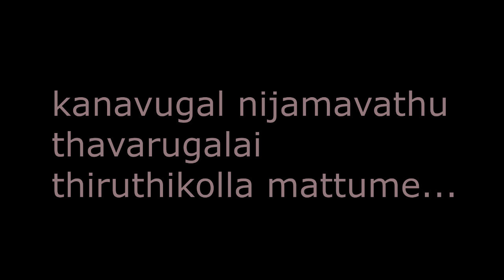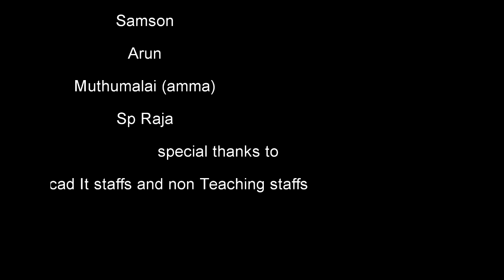ONN...one day making ...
Daily Dream Creation
Just one day film.about accident awareness and wear helmet don't drink and drive. awareness short film.award winning film
videos of #2020...its about hashtag uses...how to use hashtag and how to get trending videos...social media issues
how to use social media? how to use hashtag on social media? how to use trending videos? today videos and issue? 2020 trending videos in tamil status youtube sary to perform everyday tasks.
One of the main effects of alcohol is severely impairing a person's ability to shift attention from one thing to another, "without significantly impairing sensory motor functions."[2] This indicates that people who are intoxicatedtuChann able to properly shift their attention without affecting the senses. People that are intoxicated also have a much more narrow area of usable vision than people who are sober. The information the brain receives from the eyes "becomes disrupted if eyes must be tuChannethe side to detect stimuli, or if eyes must be moved quickly from one point to another."[2]
Several testing mechanisms are used to gauge a person's ability to drive, which indicate levels of intoxication. One of these is referred to as a tracking task, testing hand–eye coordination, in which "the task is to keep an object on a prescribed path by controlling its position through turning a steering wheel. Impairment of performance is seen at BACs of as little as 0.7 milligrams per milliliter (mg/ml)."[2] Another form of tests is a choice reaction task, which deals more primarily with cognitive function. In this form of testing both hearing and vision are tested and drivers must give a "response according to rules that necessitate mental processing before giving the answer."[2] This is a useful gauge because in an actual driving situation drivers must divide their attention "between a tracking task and surveillance of the environment."[2] It has been found that even "very low BACs are sufficient to produce significant impairment of performance" in this area of thought process.A helmet is a form of protective gear worn to protect the head. More specifically, a helmet complements the skull in protecting the human brain. Ceremonial or symbolic helmets (e.g. UK policeman's helmet) without protective function are sometimes worn. Soldiers wear helmets, often made from lightweight plastic materials.
The word helmet is diminutive from helm, a medieval word for protective combat headgear.[1] The medieval great helm covers the whole head and often is accompanied with camail protecting throat and neck as well. Originally a helmet was a helm which covered the head only partly and protected it from in

In civilian life, helmets are used for recreational activities and sports (e.g. jockeys in horse racing, American football, ice hockey, cricket, baseball, camogie, hurling and rock climbing); dangerous work activities (e.g. construction, mining, riot police, fighter pilots); and transportation (e.g. motorcycle helmets and bicycle helmets). Since the 1990s, most helmets are made from resin or plastic, which may be reinforced with fibers such as aramids.Road traffic safety refers to the methods and measures used to prevent road users from being killed or seriously injured. Typical road users include pedestrians, cyclists, motorists, vehicle passengers, horse riders, and passengers of on-road public transport (mainly buses and trams).As sustainable solutions for all classes of road safety have not been identified, particularly low-traffic rural and remote roads, a hierarchy of control should be applied, similar to classifications used to improve occupational safety and health. At the highest level is sustainable prevention of serious injury and death crashes, with sustainable requiring all key result areas to be considered. At the second level is real-time risk reduction, which involves providing users at severe risk with a specific warning to enable them to take mitigating action. The third level is about reducing the crash risk which involves applying the road-design standards and guidelines (such as from AASHTO), improving driver behavior and enforcement
Safety can be improved in various simple ways to reduce the chance of a crash occurring. Avoiding rushing or standing in unsafe places on the bus or coach and following the rules on the bus or coach itself will greatly increase the safety of a person travelling by bus or coach. Various safety features can also be implemented into buses and coaches to improve safety including safety bars for people to hold onto.UK road casualty statistics show that motorcycle riders are nine times more likely to crash, and 17 times more likely to die in a crash, than car drivers.[47] The higher fatality risk is due in part to the lack of crash protection (unlike in enclosed vehicles such as cars), combined with the high speeds motorcycles typically travel at.[48] Helmets also play a major role in the safety of motorcyclists